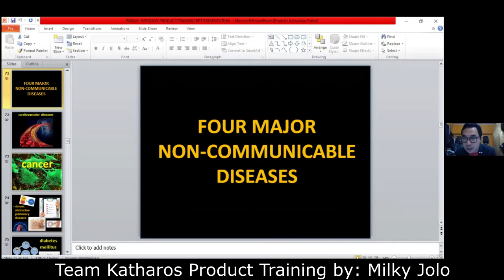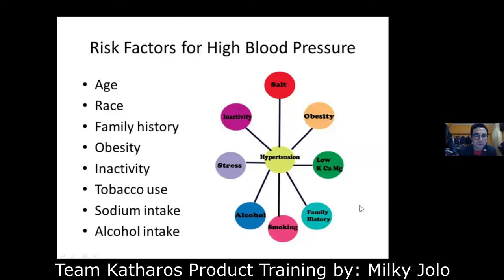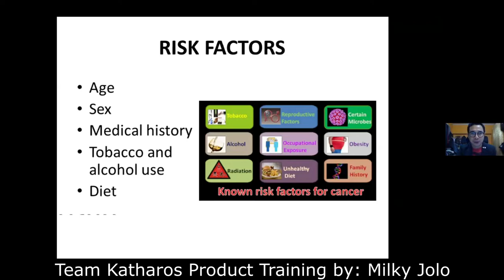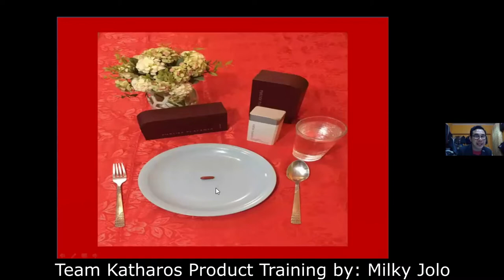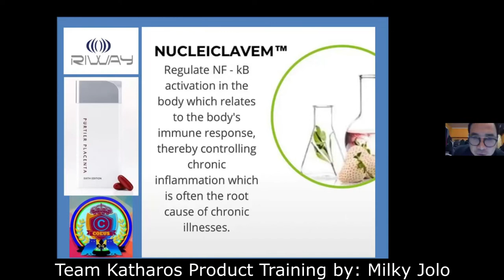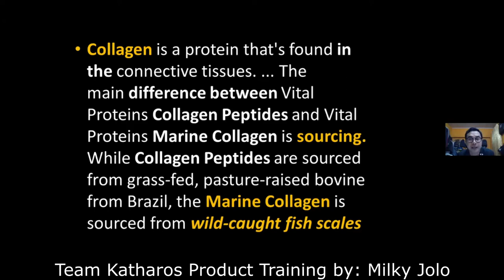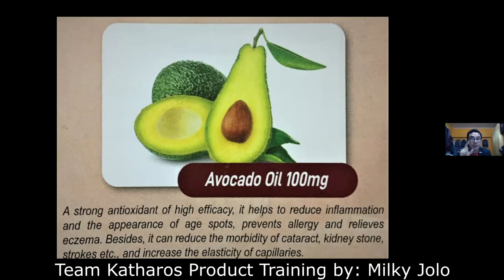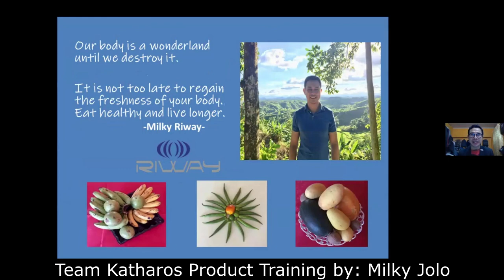MILKY JOLO PURTIER Product Training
COEUS REVIEW AND TRAINING SPECIALIST